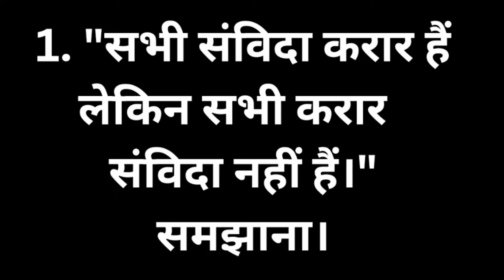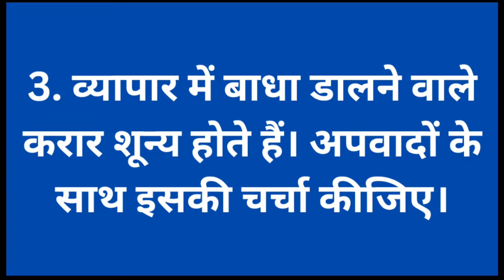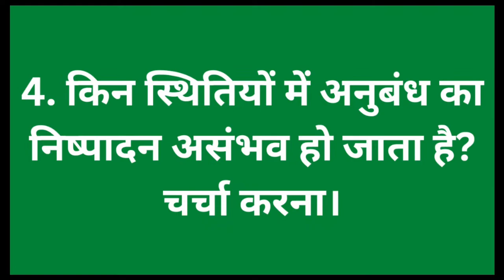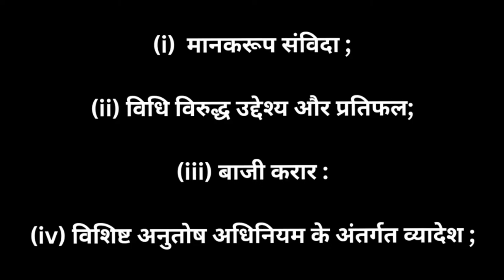Contract Act--1 | ALU Jaipur Old Paper 2022 | B. R. Ambedkar Law University | Rajasthan Academy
Contact Act--1 | ALU Jaipur Old Paper 2022 | B. R. Ambedkar Law University | Rajasthan Academy

About Channel :  Welcome to all of you on our channel Rajasthan Academy we make videos on all types of legal and legal related topics.This channel is benefit for law student and law graduate want information about job .
| Thanks |